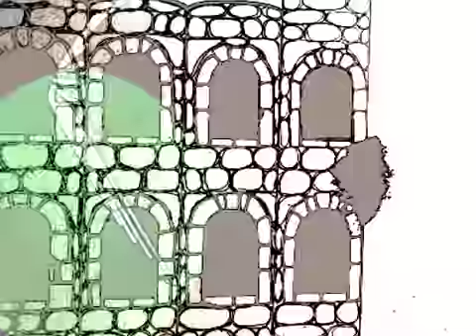Old Dreams - Leave Me Alone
Video by Chrissy Jones